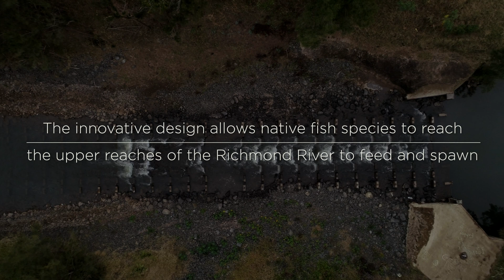Kyogle Weir Fishway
See how the award-winning Kyogle Weir Fishway and the associated water infrastructure upgrade benefits the local community and the environment.